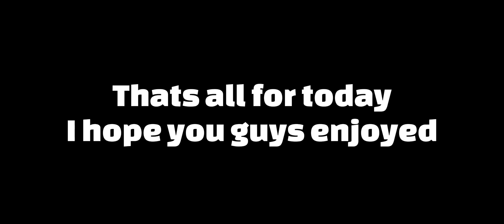😵I CLIMBED THIS **IMPOSSIBLE** HILL WITH MOTOCROSS - HILL CLIMB RACING 2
🔹Discord Tag : Synix#7470
🔹Editor : Imovie/CapCut
🔹Recorder : Iphone Screen Recorder
🔹Phone : Iphone 12

HCR2
Hcr2
hcr2
Hill Climb Rasing 2
HILL CLIMB RACING 2
Хкр2
ХКР2

хкр2
Хилл Клаймб Рэйсинг 2

Hill Climb Racing 2 Records